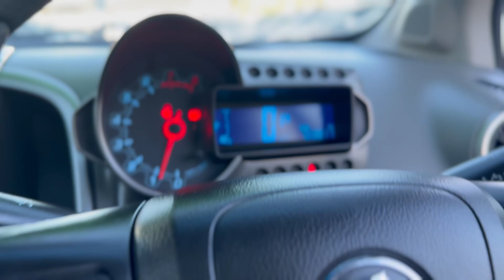2013 HOLDEN BARINA 4D SEDAN CD TM